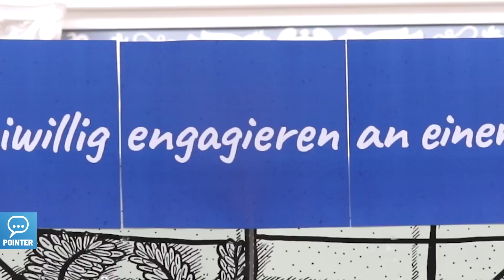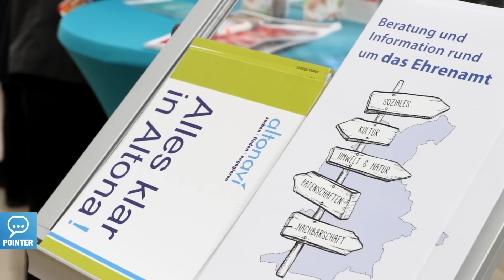Das alles ist Ehrenamt - Pointer spricht mit Helfern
Pointer-Reporterin Julia hat für euch die AKTIVOLI Freiwilligenbörse in Hamburg besucht. Dort machte sie sich bei knapp 170 Ausstellern ein Bild über die Vielfalt des Ehrenamts. Welche Möglichkeiten des Engagements es gibt, was ein Freiwilliger mitbringen muss und warum das Ehrenamt so wichtig ist, erfahrt ihr im Video. Viel Spaß beim Ansehen! =)

Habt ihr Video-Ideen? Lasst es uns in den Kommentaren wissen!